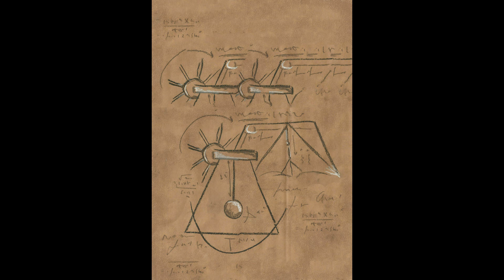amo estas maquinas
poema do livro "O Rumor das Máquinas" de rui miguel fragas.

biografia

Rui Miguel Fragas, pseudónimo de António Rui Féteira, nasceu em São Miguel de Poiares (Coimbra). Licenciou-se em filosofia na Universidade de Coimbra.Publicou   alguns   poemas   e   contos   nas   revistas  Alma   Azul,  Aeroplano  e InComunidade.

Tem três de poesia publicados: "O Nome das árvores" (Poética Edições, 2014), "Não sei se o vento" (Poética Edições, 2015) "O rumor das máquinas" (UA Editora,Universidade de Aveiro, IV Prémio Literário Aldónio Gomes, 2015). Participou na antologia de poesia  "As Vozes de Isaque, Derivações Poéticas a partir da obra O Último Poeta" (Poética Edições, 2016).

Em 2017 venceu a VII edição do Concurso de Poesia na Biblioteca (Condeixa-a-Nova) e publicou uma antologia de contos: "A última rodada" (Poética Edições, 2017).

em 2018 publicou o livro de poema "Sobre o prumo das Falésias"